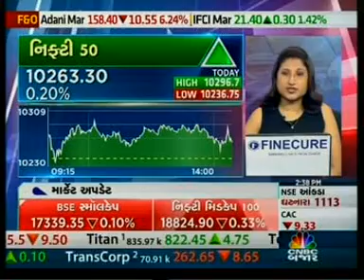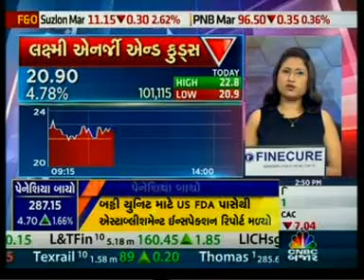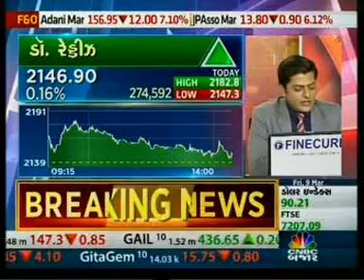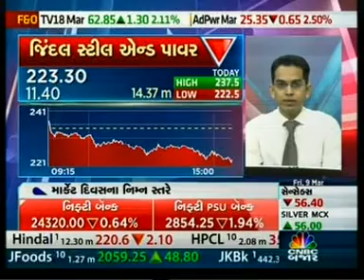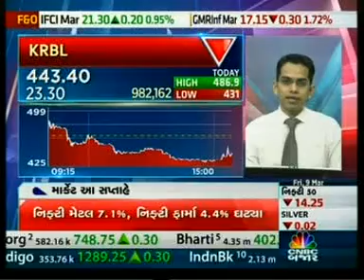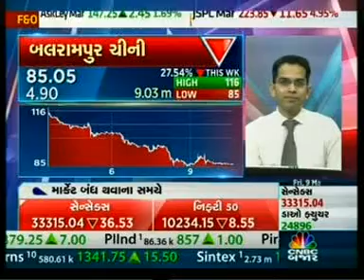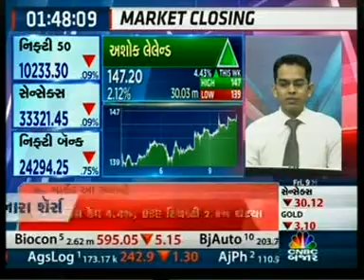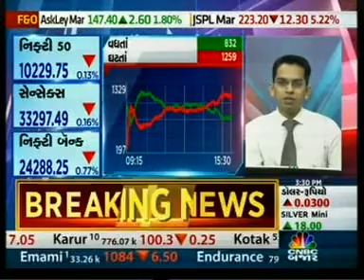ANGEL BROKING CNBC BAZAAR 090318 1433PM